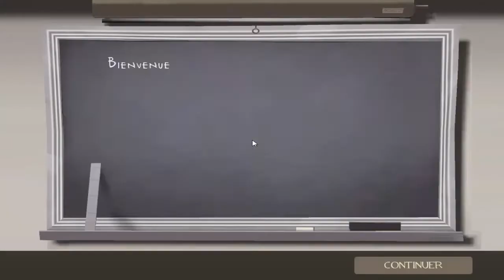Tutoriel : Comment jouer heavy natascha part 2 (Barnblitz) ?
Part 2 assez épique pour moi :p